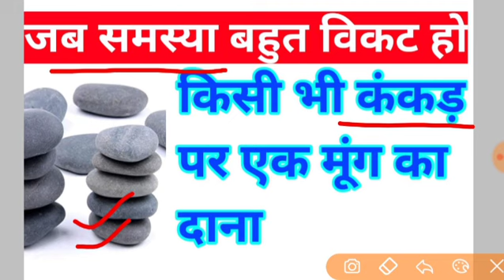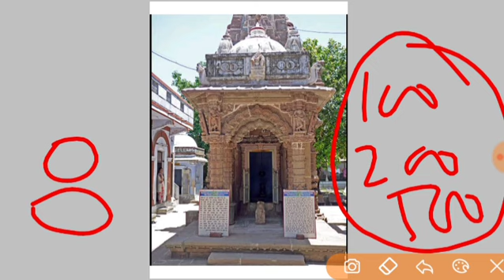जब समस्या का समाधान न मिल रहा हो एक कंकड़ पर एक मूंग का दाना चढ़ा देना इस दिन | moong ke dane upay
जय महाकाल

2021,प्रदीप मिश्रा के अनुसार शिव पुराण के टोटके,पंडित प्रदीप